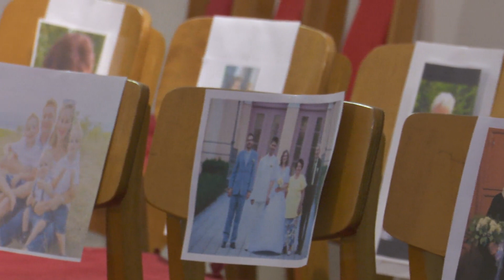Szentmise - 2020.04.26. - Búzaszentelés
Búzaszentelés a szentgyörgymezői templomból.